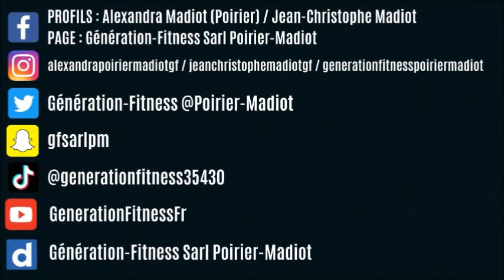Cours de danse fitness (petits 3-6 ans) avec Alexandra Madiot sur Robin Schultz et Wes "Alane".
"Génération-Fitness, c'est pour les petits et les grands !"

Séance de danse fitness pour les petits (3-6 ans). Cette séance est dispensée par Alexandra Madiot. Le cours se compose d'un échauffement, d'un temps pour apprendre l'ensemble de cette chorégraphie, puis d'un temps pour réaliser la chorégraphie sur la musique de Robin Schultz et Wes  "Alane" et pour finir d'un temps de retour au calme-étirements. Alexandra propose cette séance en musique. Elle est accompagnée par J-C.

Génération-Fitness est une école de musculation, fitness, danse, natation, aquagym. Les éducateurs sportifs sont Alexandra Madiot (Poirier) et Jean-Christophe Madiot.

PRÉSENTATION DE L'ÉCOLE DE MUSCULATION - FITNESS - DANSE - NATATION - AQUAGYM

Génération-Fitness existe depuis novembre 2002. L'école est implantée sur quatre communes dans la région de Saint-Malo en Bretagne (France) : Saint-Jouan des Guérêts, La Richardais, Saint-Suliac et Cherrueix.

Les activités proposées sont : danse fitness, aérobic, step, renforcement musculaire, stretching, Pilates, musculation encadrée, circuit training , leçons de natation et cours d'aquagym.

Les séances s'adressent selon les activités, aux petits (3-6 ans), aux enfants (7-10 ans), aux adolescents (11-14 ans) et aux adultes (+ 15 ans). Les séances adultes peuvent aussi concerner les seniors.

Alexandra est diplômée du brevet d'état d’éducateur sportif des Métiers de la Forme depuis 2002 et du brevet d'état d'éducateur sportif des Activités Pour Tous depuis 2003.

Jean-Christophe est diplômé du brevet d'état d'éducateur sportif des Activités de la Natation depuis 2001 et du brevet d'état d’éducateur sportif des Métiers de la Forme depuis 2002.

PLANNING DES COURS POUR LA SAISON 2020 / 2021.
Tous les cours durent 1h sauf la Musculation encadrée qui dure 1h30.

LUNDI à SAINT-JOUAN DES GUÉRETS (ancienne mairie) avec J-C :
09h30 : Circuit training (adultes + seniors)
10h30 : Circuit training (adultes + seniors)

LUNDI à LA RICHARDAIS avec Alex :
17h00 : Danse enfants (7-10 ans)
18h00 : Danse adolescents (11-14 ans)
19h00 : Danse adultes (+ de 15 ans)
20h00 : Step (adolescents + adultes)

MARDI à LA RICHARDAIS avec Alex :
09h00 : Pilates (adultes + seniors)
10h00 : Renforcement musculaire (adultes + seniors)
11h00 : Stretching (adultes + seniors)

MARDI à SAINT-JOUAN DES GUÉRETS (ancienne mairie) avec J-C :
09h30 : Musculation encadrée (adultes + seniors)
10h30 : Musculation encadrée (adultes + seniors)

MARDI à SAINT-SULIAC avec Alex :
17h00 : Danse enfants (7-10 ans)
18h00 : Danse adolescents (11-14 ans)
19h00 : Aérobic (adolescents + adultes)
20h00 : Danse adultes (+ de 15 ans)

MERCREDI à LA RICHARDAIS avec Alex :
09h30 : Danse petits (4-6 ans)

MERCREDI à SAINT-SULIAC avec Alex :
11h00 : Danse petits (4-6 ans)

MERCREDI à CHERRUEIX avec Alex :
13h45 : Danse enfants (7-10 ans)
14h45 : Danse adolescents (11-14 ans)
15h45 : Danse petits (4-6 ans)

MERCREDI à SAINT-JOUAN DES GUÉRETS (ancienne mairie) avec J-C :
17h30 : Musculation encadrée (adultes + seniors)
18h30 : Musculation encadrée (adultes + seniors)
19h30 : Musculation encadrée (adultes + seniors)

JEUDI à SAINT-JOUAN DES GUÉRETS (ancienne mairie) avec J-C :
09h30 : Circuit training (adultes + seniors)
10h30 : Circuit training (adultes + seniors)

VENDREDI à SAINT-SULIAC avec Alex :
09h00 : Pilates (adultes + seniors)
10h00 : Renforcement musculaire (adultes + seniors)
11h00 : Stretching (adultes + seniors)

VENDREDI à SAINT-JOUAN DES GUÉRETS (ancienne mairie) avec J-C :
09h30 : Musculation encadrée (adultes + seniors)
10h30 : Musculation encadrée (adultes + seniors)

16h30 : Musculation encadrée (adultes + seniors)
17h30 : Musculation encadrée (adultes + seniors)
18h30 : Musculation encadrée (adultes + seniors)
20h00 : Circuit training (adultes + seniors)

VENDREDI à SAINT-JOUAN DES GUÉRETS (maison du temps libre) avec Alex :
17h00 : Danse enfants (7-10 ans)
18h00 : Danse adolescents (11-14 ans)
19h00 : Step (adolescents + adultes)
20h00 : Danse adultes (+ de 15 ans)

SAMEDI à SAINT-JOUAN DES GUÉRETS (maison du temps libre) avec Alex :
10h00 : Pilates (adultes + seniors)
11h00 : Danse petits (4-6 ans)

REJOIGNEZ-NOUS !